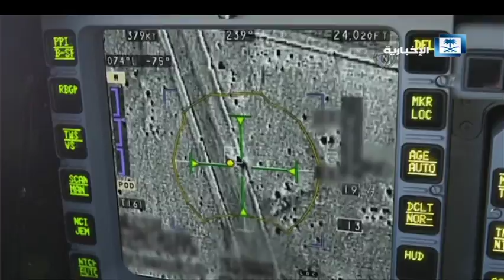حلقة المنتصف كاملة ليوم السبت 23-09-2017